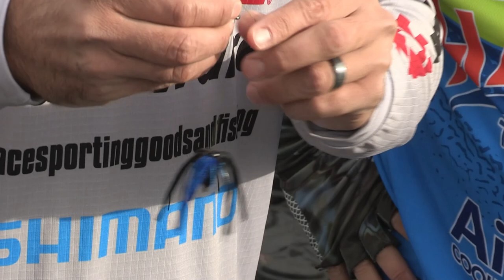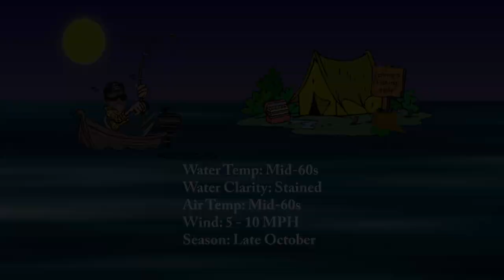Fishing with Johnny Johnson - Patagonia Lake with Ace Hardware Fishing Pro Patrick Spencer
Johnny makes his first trip to Patagonia Lake, AZ, with some guidance from Ace Hardware Fishing Pro Patrick Spencer.